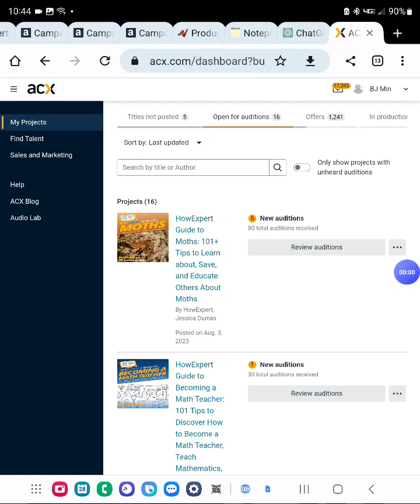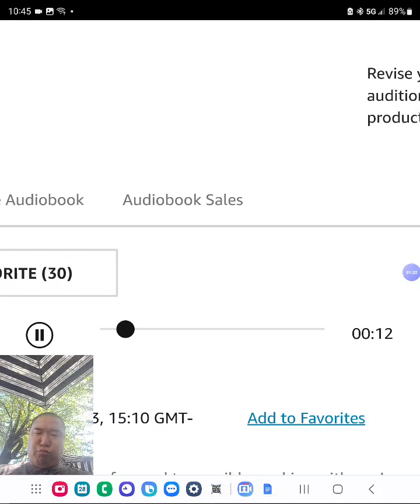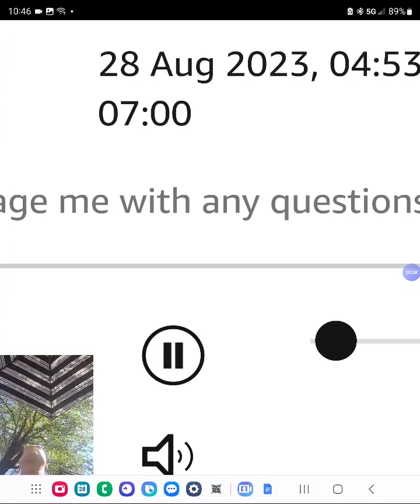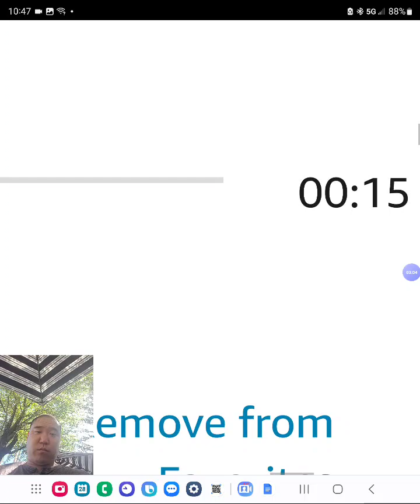Checking Audio/Voice Over Narrator Auditions for Day: HowExpert Journey 8/28/2023